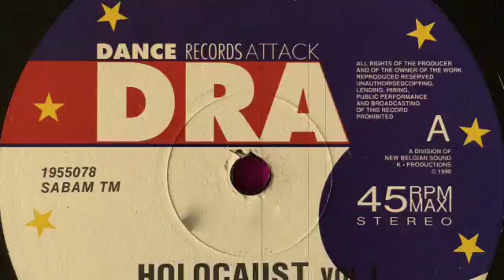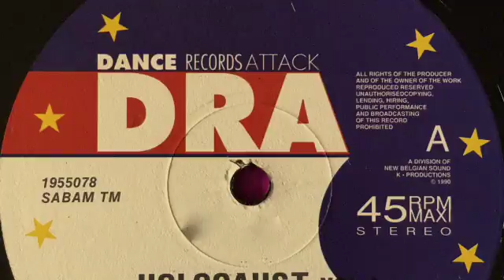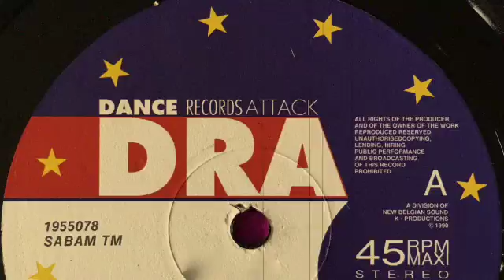Holocaust VOL.I - Insanity (AA)